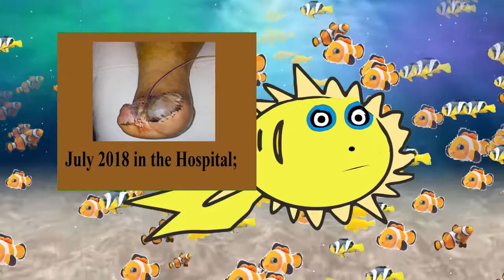HBOT Diving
My experience with Hyperbaric oxygen therapy otherwise known as HBOT diving. In an animated short video.